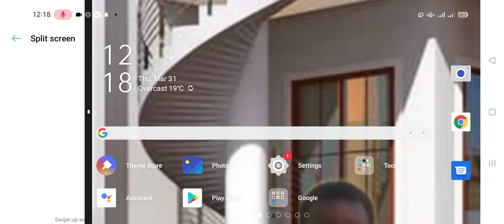✅ Learn How To Split Screen In Your Android Mobile Phone | Simple And Clear Way in the world